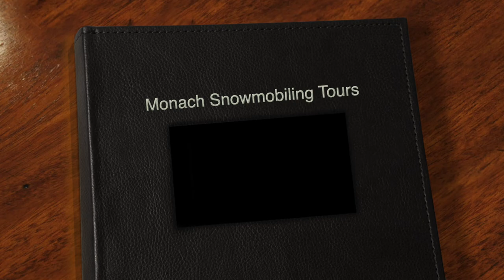Monarch Snowmobiling - Monarch, Colorado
We selected Monarch Snowmobiling Tours for our snowmobiling adventures and I can't rave enough about this company.  If you want the best customer service and experience ever you will not regret hiring this tour company.  Enjoy and have fun!